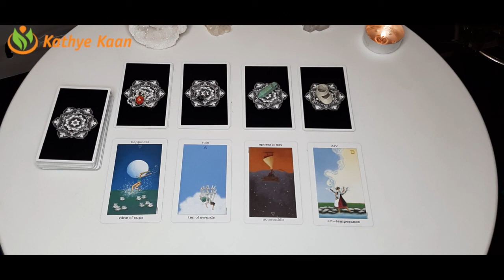CAPRICORN Abundance ~ Money ~ Prosperity Sagittarius Season November 22 December 21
Abundance ~ Money ~ Prosperity Sagittarius Season November 22 - December 21
SYMBOL #1 00:36
SYMBOL #2 16:41
SYMBOL #3 37:36
SYMBOL #4 49:54

Kathye